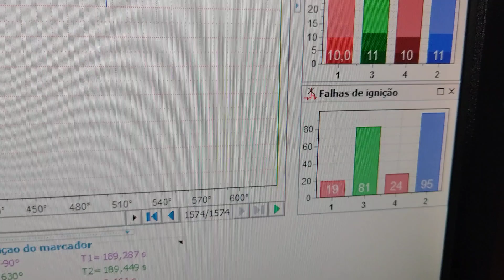GOL G2 MOTOR AT 1.0 - MOTOR COM MARCHA LENTA IRREGULAR